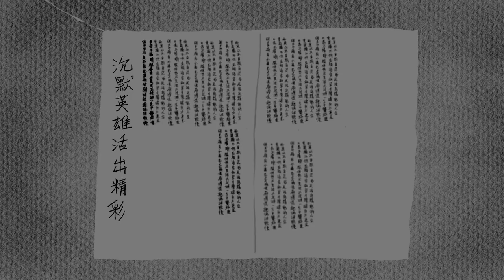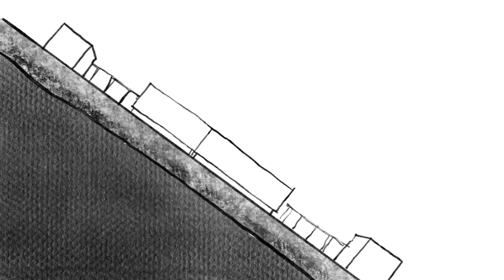Final Film by Joanne Chan Wen Hui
(July 2023 Cohort) tutored by Cheah Ee Von & Sharon Ong.